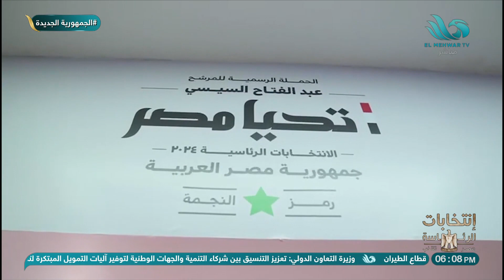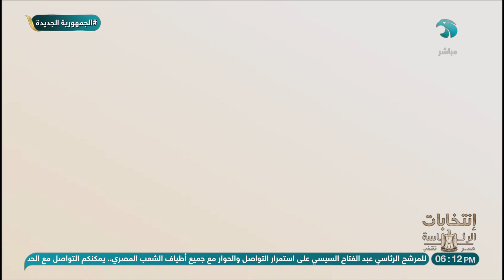حملة المرشح الرئاسي عبد الفتاح السيسي تنشر فيديو لأبرز اللقطات من مؤتمرها الصحفي الثاني